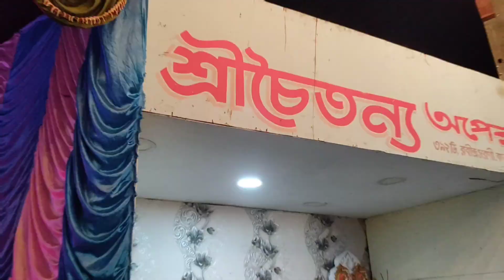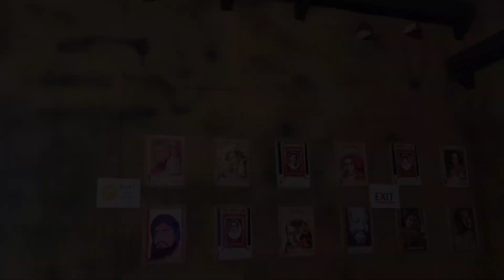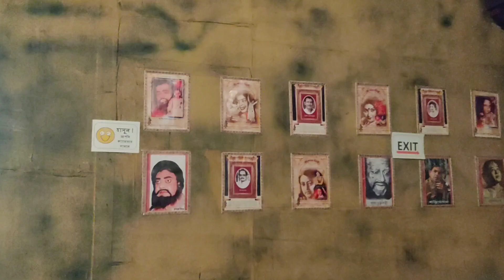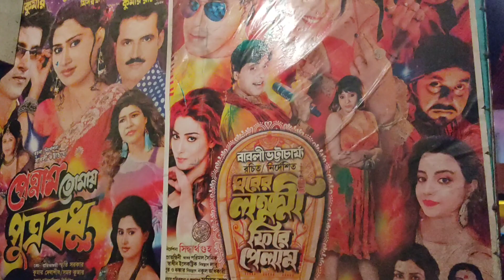Jagadhatri Thakur 2022 | মাইক দিয়ে প্যান্ডেল | Chandannagar Jagadhatri Puja Pandal 2022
Jagadhatri Thakur 2022 | মাইক দিয়ে প্যান্ডেল | Chandannagar Jagadhatri Puja Pandal 2022 | Sandeepan Basak |